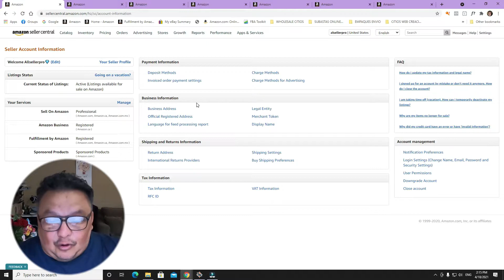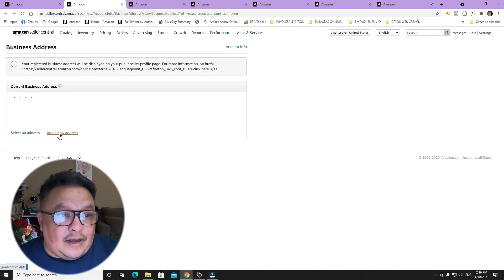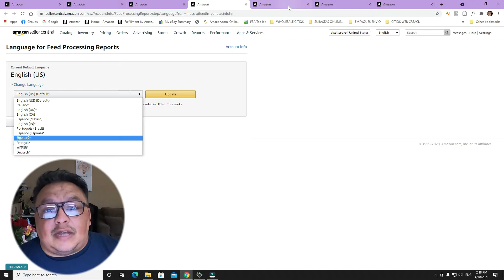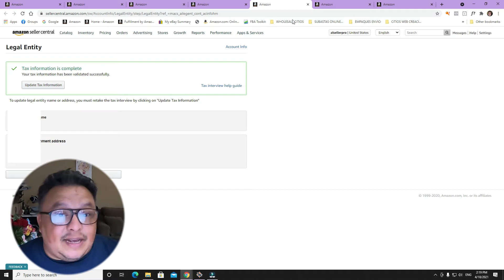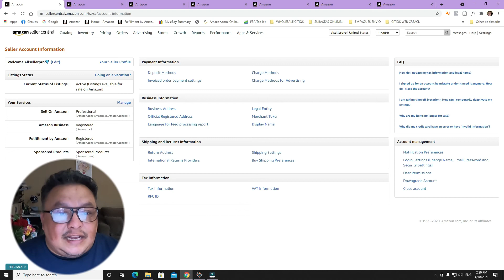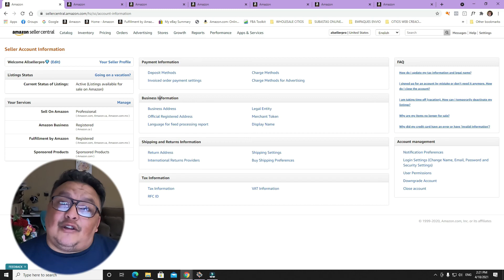✅ AMAZON seller central TUTORIAL configuracion 📊[ INFORMACION DE NEGOCIO ]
en este video aprenderas como modificar o configurar tu infomacion de negocio dentro de amazon seller central

¿QUIERES MAS ? ¡Aquí tienes más recursos!

Hola Emprendedores les saluda Rafael Estrada de Emprendedor Academy .
Somos un canal con la misión de enseñar y proporcionar  los mejores recursos

 En este canal, discutimos todos los temas del mundo del  comercio electrónico (¡con una pizca de motivación también)!   💪👊

* Estudios de caso sobre tiendas de comercio electrónico exitosas.
* Tutoriales para aplicaciones y herramientas en línea.
* Métodos de abastecimiento de productos de bajo costo y fáciles de usar para principiantes
* Tácticas de ventas para aumentar las conversiones y lograr que los clientes compren.
* Vídeos que le ayudarán con los procesos de envíos y retornos en ,
* Vídeos de mucho contenido valioso del mundo del ecommerce  ,

Entonces, si tú estás iniciando  (o quiere construir) un negocio REAL (especialmente con el comercio electrónico) y desea seguir canales con contenido procesable para ayudarlo en su viaje y hacer que su tienda sea aún mejor, ¡suscríbase hoy! 🔥

    DESCARGO DE RESPONSABILIDAD: La información contenida en este canal de YouTube y los recursos disponibles para descargar / ver a través de este canal de YouTube son solo para fines educativos e informativos